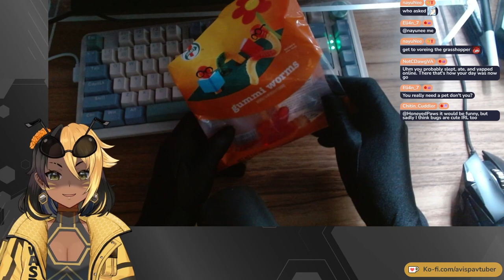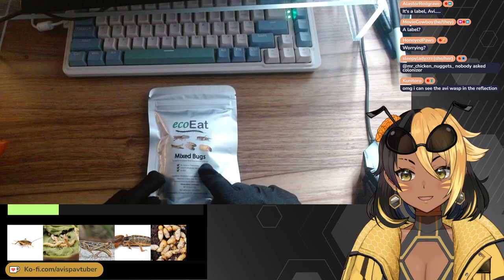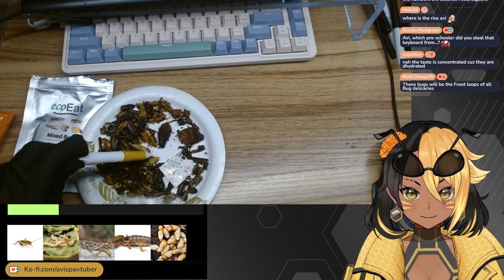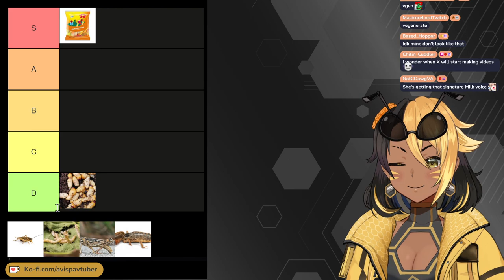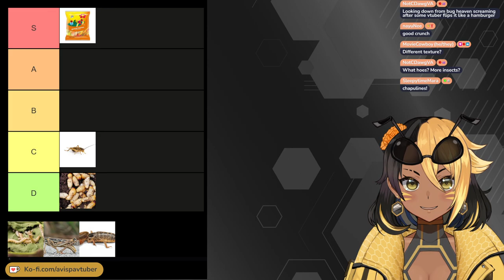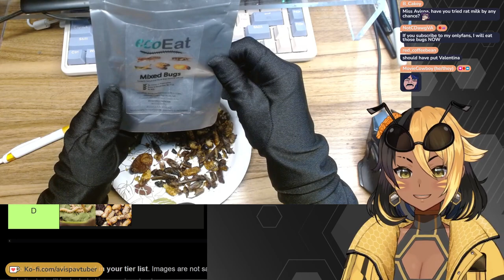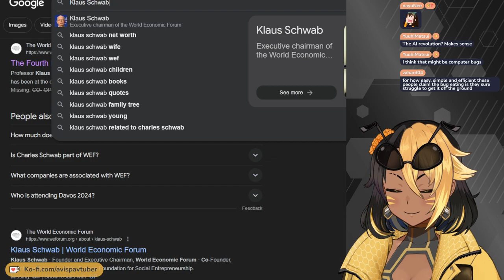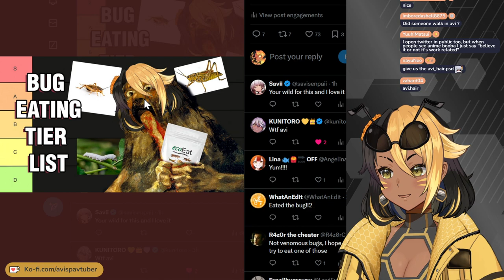【HANDCAM】the bug eating stream